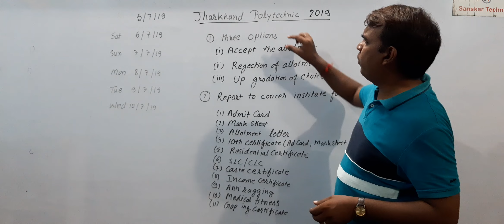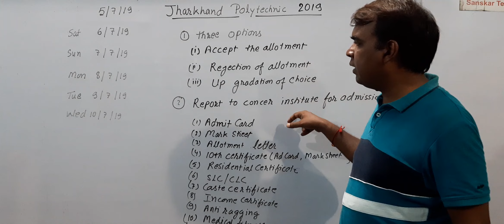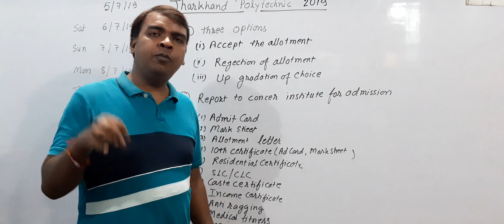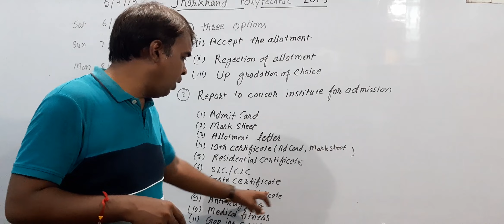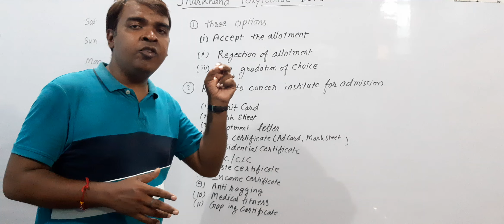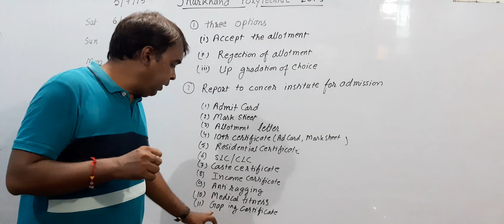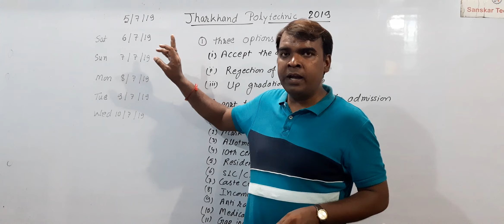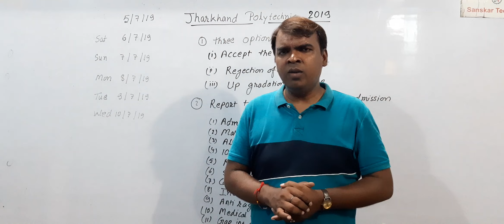Jharkhand polytechnic counselling after Allotment Admission important document